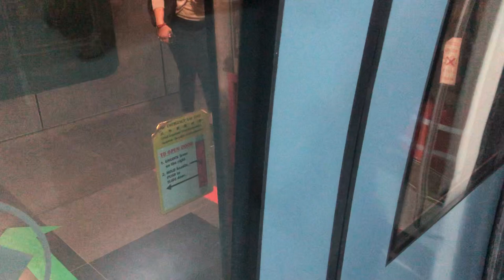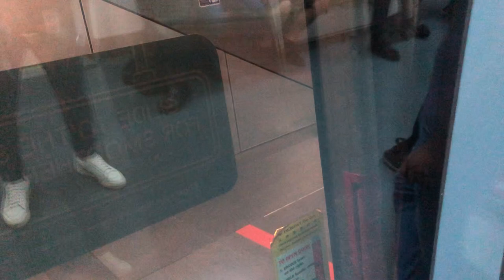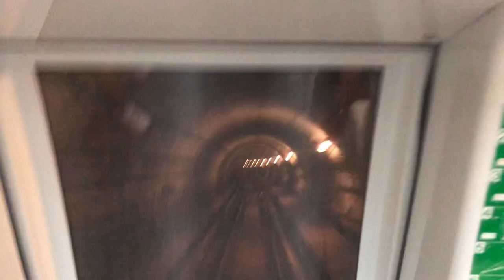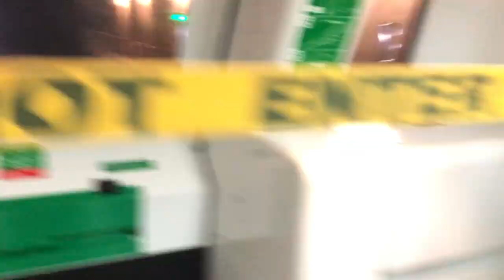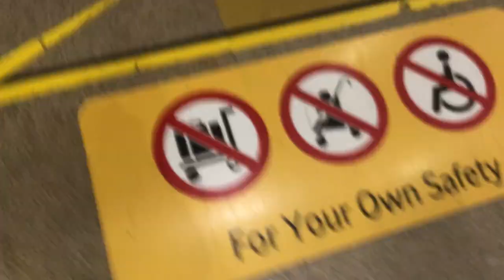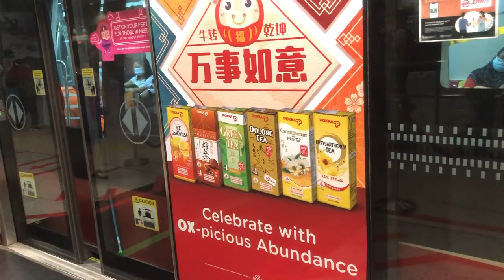[SMRT Train] C830C 501/502 Alstom Metropolitan Ride from Dakota to Bishan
Train: C830C
Set: 501/502
Model: Alstom Metropolitan
Journey: Dakota to Bishan
Note: I will contiune all line except circle line from 13 feb 2021